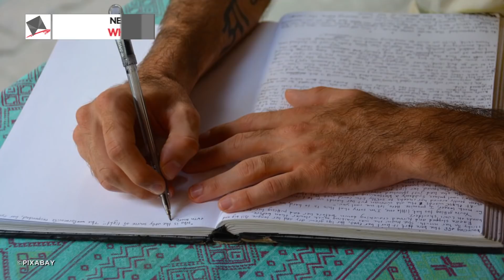10 Times WWE Completely Blew Major Storylines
Cena Wins LOL.